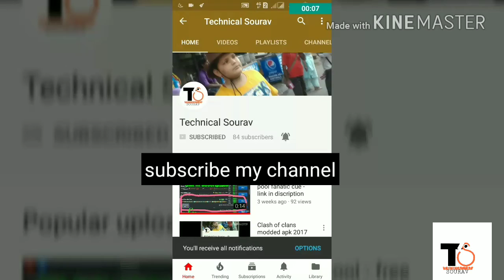8 ball pool 3.11.3 mega mod||100% working||you love this||by technicalsourav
▬▬▬▬▬▬▬▬▬ஜ۩۞۩ஜ▬▬▬▬▬▬▬▬▬▬▬▬▬
▓▓▓▒▒▒░░░About The Post░░░▒▒▒▓▓▓
▬▬▬▬▬▬▬▬▬▬▬ஜ۩۞۩ஜ▬▬▬▬▬▬▬▬▬▬▬▬▬

▬▬▬▬▬▬▬▬▬▬▬▬★Main★▬▬▬▬▬▬▬▬▬▬▬▬
helo friends today i am going to tell u about 8 ball pool 3.11.3 mega mod
I have make New Latest 8 Ball 3.11.3 Mega MOD APK

In this special mega mod you will get

1). Level 100
2). 100% Anti Ban
3). Long Line Like Archangel
4). No Need to Recharge Any Cue
5). League Working MOD

1). Just Click on Download Button and skip 5 second add and you will get the download link.
2). After download transfer it to your mobile & Install
3). Now just login to your account (Miniclip or Facebook)
5). Enjoy

How to Login with Facebook Account...???

1). Remove Facebook Application from your Device
2). After uninstalling the Facebook app then try to login with Facebook
3). After login you can install again Facebook Application
4). Enjoy

APK -